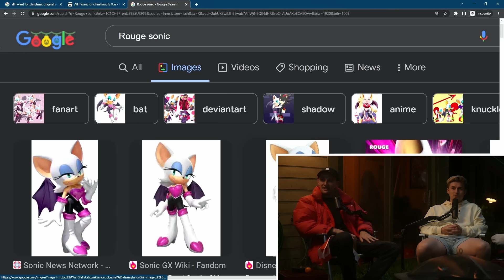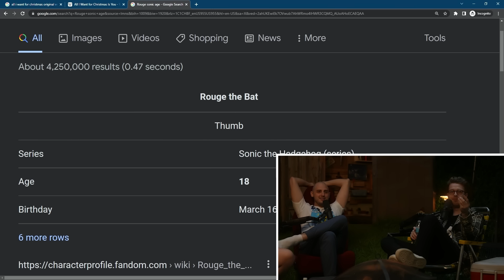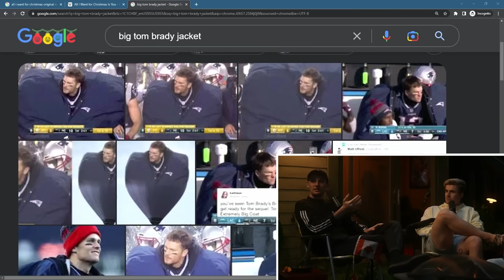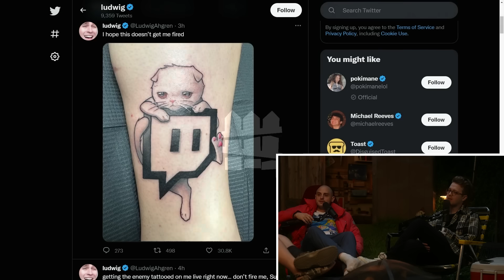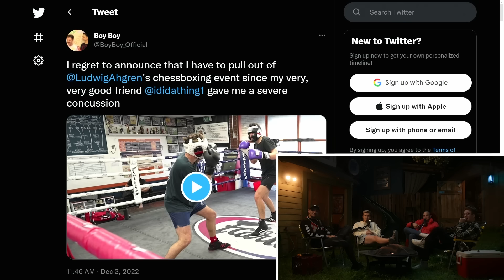We moved.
Welcome to Season 2 of The Yard! This week, the boys talk about the new season, the upcoming chess boxing event and how everyone has switched up. (Episode 74)

✨bonus content✨

00:00:00 - intro
00:00:16 - welcome to season 2 of the yard!
00:01:16 - ludwigs legs
00:03:30 - nick yingling switched
00:04:20 - canada posting
00:05:08 - QT's christmas concert
00:05:35 - aiden finds out about mariah carey
00:06:18 - france posting
00:07:35 - the world cup
00:08:45 - sonic
00:10:12 - kick
00:11:04 - scar
00:13:45 - grand finals of smash summit 11
00:15:00 - esport !!!
00:15:24 - ludwigs upcoming smash tournament
00:17:05 - three piece suits
00:17:38 - cdawgva
00:18:18 - thanks for watching season 2
00:18:30 - meow
00:18:44 - the slide guy
00:19:40 - aiden's 3 silly numbers
00:20:29 - the yard in a zombie apocalypse
00:21:13 - what would slime do during the zombies apocalypse
00:23:20 - slime sang at the christmas concert
00:24:05 - the yingling mogul moves takeover
00:26:20 - aiden rolls back his vote
00:27:32 - CDawgVA
00:28:35 - ludwig is a terrible friend
00:30:28 - yinglings middle name ft. a call from yingling
00:32:18 - aiden actually switched...
00:33:08 - aiden is really loud
00:34:50 - factor!
00:37:15 - nick doesn't game anymore
00:38:18 - valoranmt
00:39:00 - ludwig switched
00:39:30 - tom brady
00:41:14 - slime switched
00:42:06 - luwdig dunks on small twitch affiliate
00:44:25 - big coat brady
00:45:02 - tom brady FELL OFF
00:46:17 - tom brady maga hat
00:47:16 - some strong men talk
00:51:28 - ludwigs new tattoo
00:54:53 - aiden le shingle tattoo LOLOLOL
00:55:15 - how much would it take for aiden to get a tattoo of slime?
00:57:00 - anything4views got rejected for a tattoo
00:59:10 - the dragon tattoo
01:02:00 - canadian bikini
01:02:40 - soyjacking tattoo
01:03:27 - honey!
01:05:39 - new patreon goal
01:06:40 - the advice show got a little wild
01:08:25 - nick is scarred
01:09:36 - slime puts on a show when he goes to the toilet
01:11:49 - ludwig went to the toilet and used his underwear...
01:13:34 - ludwig got pee'd on
01:14:45 - 9/11 stolen valor
01:16:50 - ludwig finds out about ginger bread men
01:17:41 - ludwig's mum has beef with slime
01:18:53 - slime & ludwigs mom road trip
01:20:00 - a big weekend coming up
01:21:12 - stanz is looking fierce (hi stanz)
01:21:44 - boyboy concussion
01:22:33 - head gear
01:23:13 - BRO i watch the yard too
01:23:27 - the paul brothers
01:24:48 - paddy the baddy
01:25:05 - dog
01:28:00 - in the end, no one switched...
01:28:45 - thanks for watching!